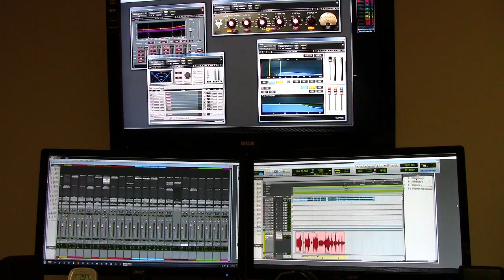3 monitors without SLI (EVGA UV+39 review)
This is a review of the EVGA UV Plus+39 monitor extender. This is the cheapest and quickest way to be able to use 3 or more monitors without having to have a SLI hook up.  Hope you enjoy this video and if you have any questions leave them in the comments section.